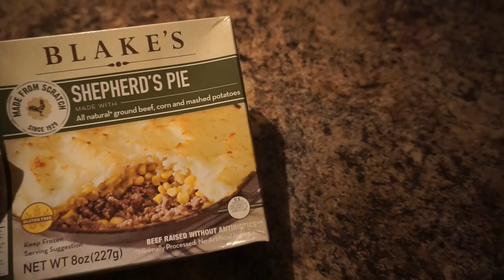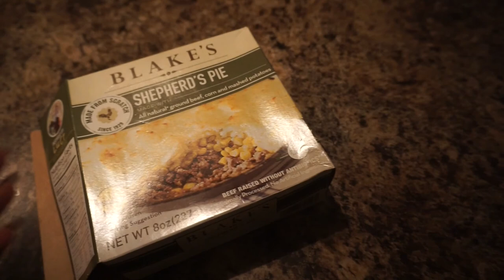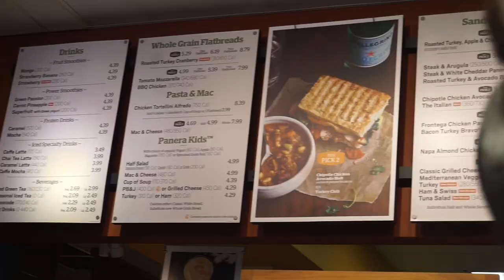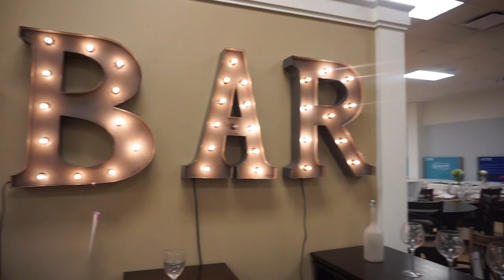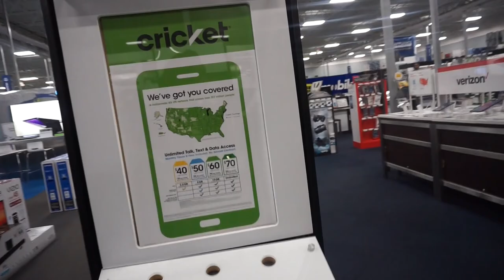vlog: Car rides, furniture shopping, lip kits, Panera bread